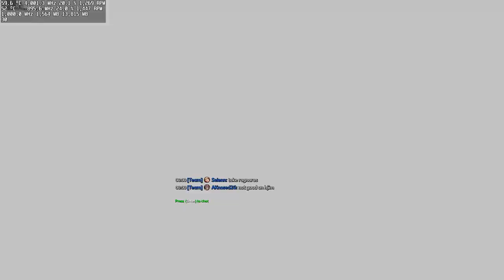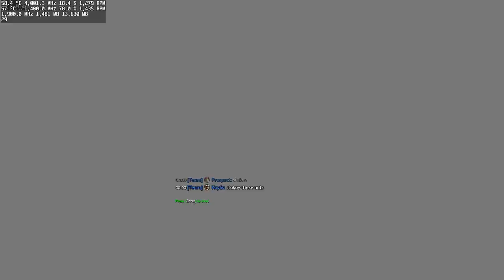2020-02-13 - ARAM Brawl in 1080p/60fps